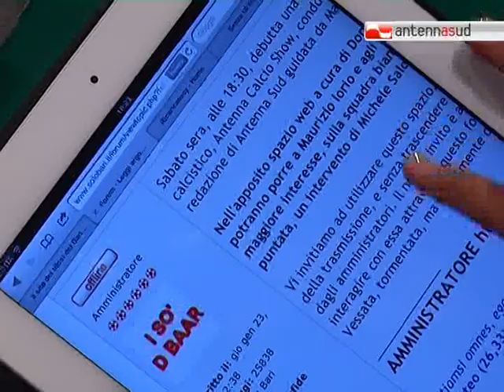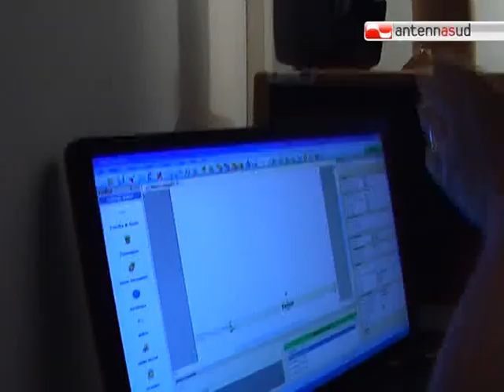TG 31.08.12 Antenna (Sud) Calcio Show!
Parte domani sera la nuova trasmissione dedicata al calcio e in particolare ai biancorossi. Ed è ricca di novità.